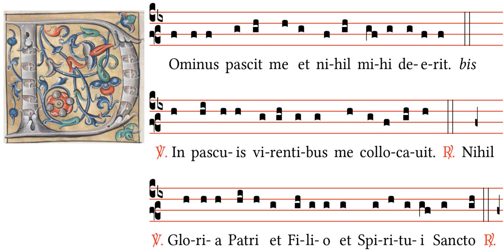Vésperas Stª Teresa de Calcutá 2019-9-5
Vésperas de SANTA TERESA DE CALCUTÁ, 5-9-2019, Igreja de São José das Ferreiras – Virgem e fundadora da Congregação das Missionárias da Caridade – Memória
Em Calcutá, na Índia, Santa Teresa (Inês Gonhxa Bojaxhiu), virgem, natural da Albânia, que apagou a sede de Cristo abandonado na cruz assistindo com exímia caridade os irmãos mais pobres e fundou as Congregações das Missionárias e dos Missionários da Caridade, destinadas inteiramente ao serviço dos enfermos e dos abandonados.
Saudação inicial Deus †
Hino SNL 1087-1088 Vem a noite (c/ melodia O lux beata P-BRs Ms. 034 262)
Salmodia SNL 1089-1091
I Ant. Formans me ex utero dicit dedi te in lucem gentium ut sis salus mea usque ad extremum terrae P-BRs Ms. 028 078r
II Ant. Parce Domine pauperi et inopi.
III Ant. Simile est regnum celorum decem virginibus quae accipientes lampades suas exierunt obviam sponso et sponsae. P-BRs Ms. 028 304r
Leitura breve SNL 1092
Responsório Breve Dominus pascit me PM 1981
Ant. ad Magnificat O quam suavis est Domine spiritus tuus qui ut dulcedinem tuam in filios demonstrares pane suavissimo de celo prestito esurientes replens bonis fastidiosos divites dimittens inanes. P-BRs Ms. 032 255r c/ VI
Preces 5ª feira
Pater noster
Oração final SNL 1960
Benedicamus Domino
Salve Regina